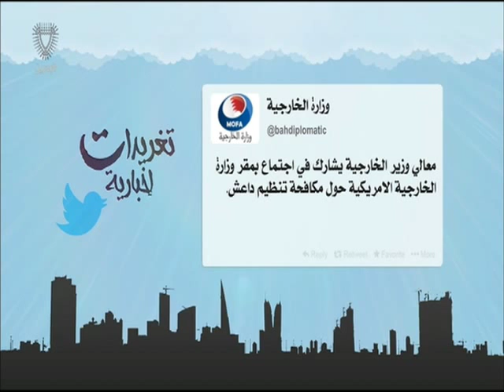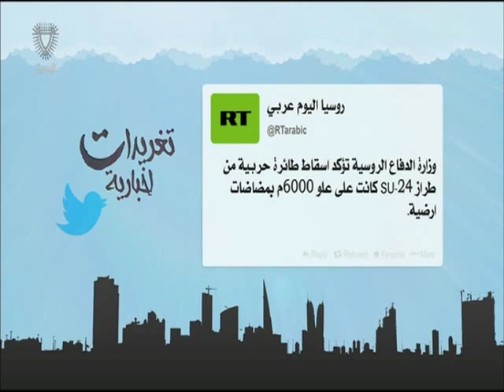البحرين: تغريدات أخبارية 24-11-2015